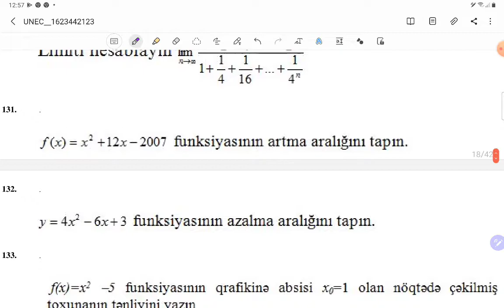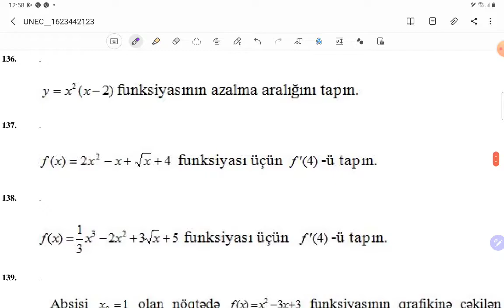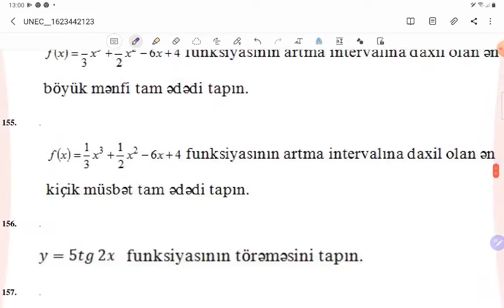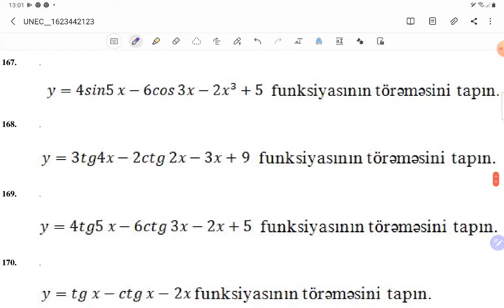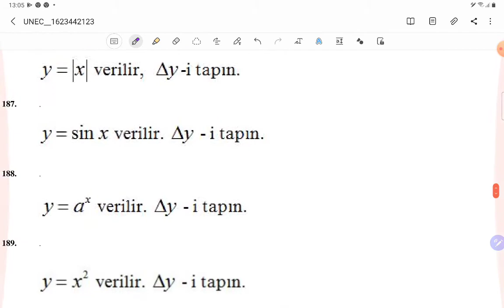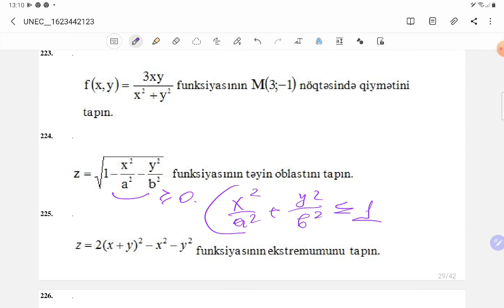Xətti cəbr və Riyazi analiz suallarının izahı